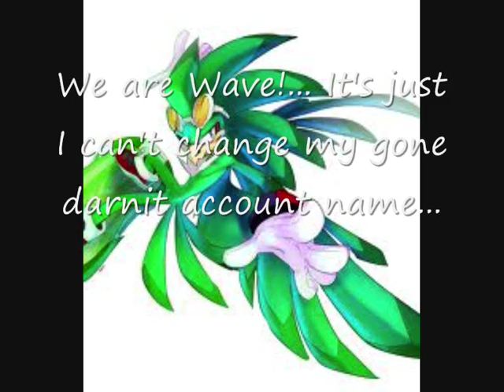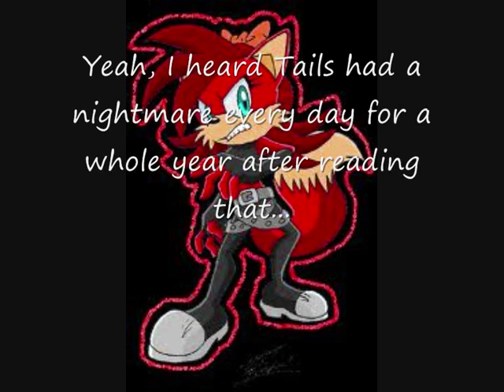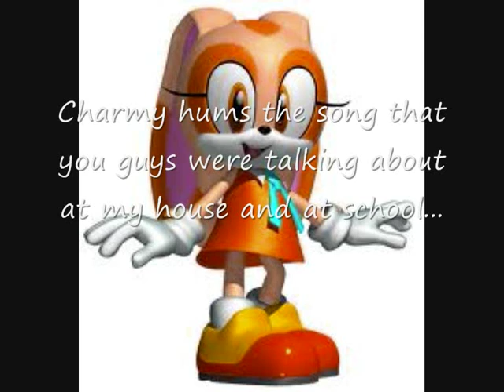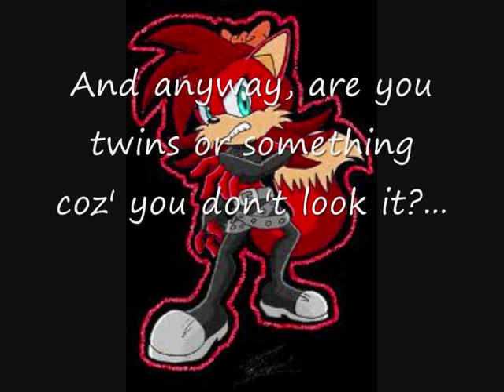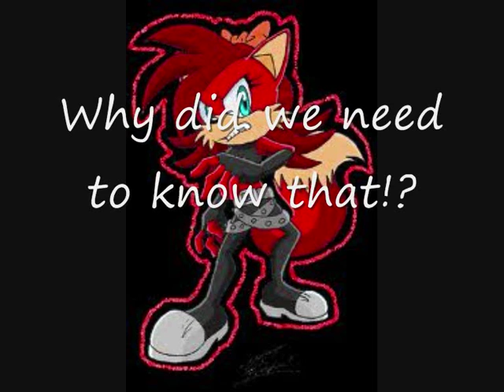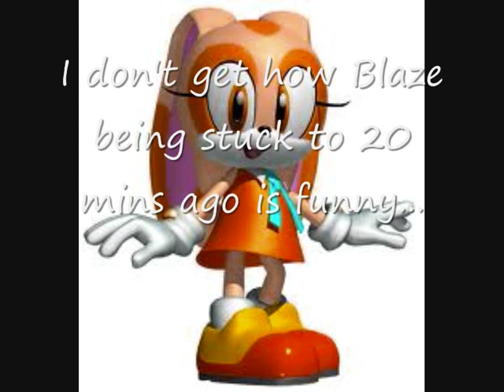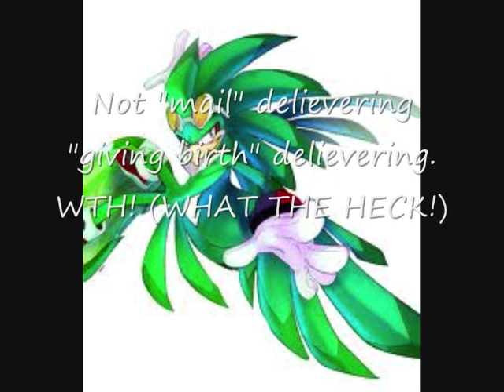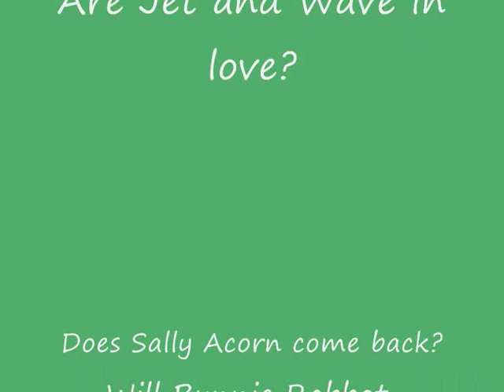Sonic chatroom 1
Since Sonic Chatrooms are so popular, I made my own! And there was a mistake, someone says orion but it's spelt oriron when it should say orion (I'm guessing it's Shadow) and there is humour in this, mysterious things etc.

Also, I'm bringing back Sally Acorn, Antoine the Coyotye, Bunnie Rabbot and NICOLE next Sonic Chatroom. And I've made it quite silly sounding, coz' Charmy hums Rainbow Factory and everyone starts telling him to shut up (because Tails read the fan fiction and had nightmares... Every day... For a WHOLE year), also Amy is pregnant? Wow, that's really screwed up, also Shadow is the father so shout hooray ShadAmy shippers/fans, and yes, Jet and Wave are dating in this (and they end up going to an Italian Cafe for a date!) so this episode should be pretty funny.

If you want, you can grab some friends, make them play characters of this and make it sound real, and yes, I used quite a few people, today's theme is "What the heck!?".

Characters: Team Babylon, Sonic, Amy and Cream, |Shadow and Rouge, Scourge and Fiona Fox, Silver and Blaze etc.